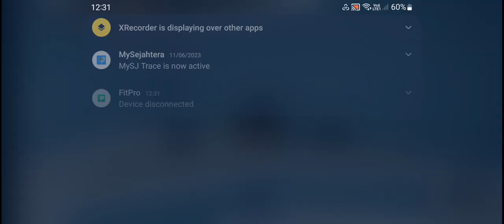Daily Quest Season 3 Announcement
Daily Quest Season 3

Day:Saturday.
Time:5pm until 5:30pm(Malaysia time)
Director:Uda_San